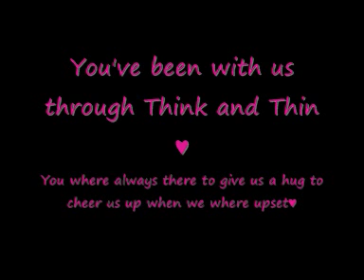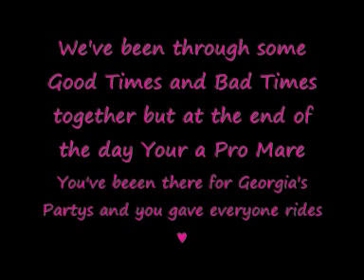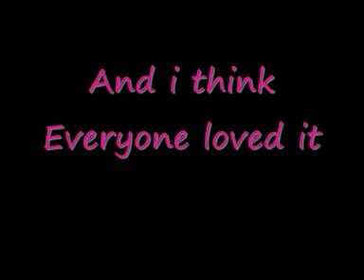Beau Forever in Our Hearts ♥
*PLEASE READ BEFORE WATCHING THE VIDEO*
This is for Beau Donally
Its nearly the end for Beau
She has been with us at the farm for 25 years
She tought me how to ride
She is everyones favourite mare
She doesnt hurt a fly
We will all miss our Fleebitten Gray Mare
Beau we just want to thank you for everything you've done for us.
For your friends Nugget Khobbie George and Titch
They will all miss you
The day you go everyone will be down
There horses will be different when your gone
Becauuse they have formed such an amazing friendship
Im sorry Beau
We'll Miss you from the bottom of our hearts
Thank you for the life you had beau
I love you from the moon and back Beau
You wiill be greatly missed by Everyone
I cry just writing this :'(